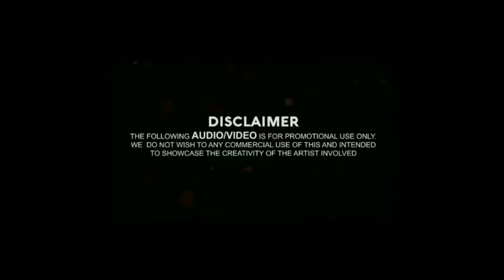Airtel 4G Video | Tapori Banjo | DJ Mehul Kapadia | New 2024 Bambaya Style | Full Dhamal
Watch Out Airtel 4G - Video Song | Tapori Banjo | DJ Mehul Kapadia | New 2024 Style | Full Dhamal Music | Bambaiya Style | New Desi Nashik Style Music | Music Video

Airtel 4G - (Tapori Banjo) - DJ Mehul Kapadia

Credit:-
Song: Airtel 4G
Mastering: DJ Mehul Kapadia
Visual: R Music RCRDS
Label: R-MiX RCRDS

Every Day New Song Upload